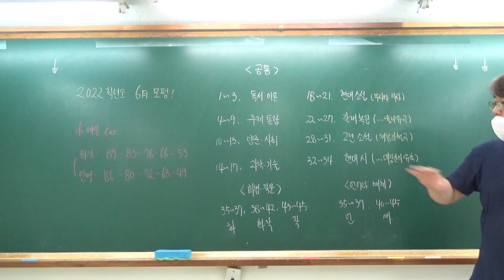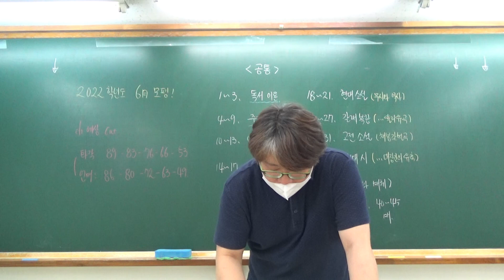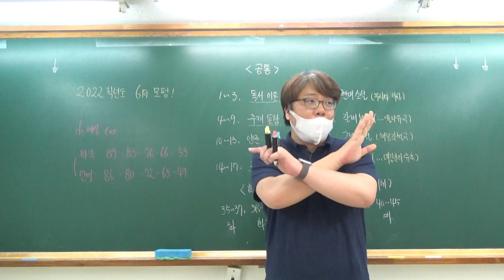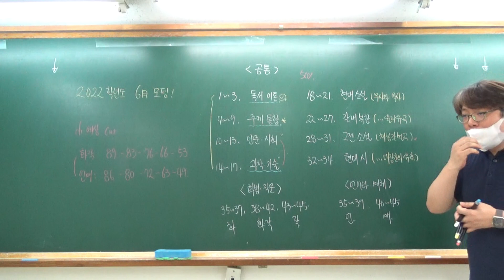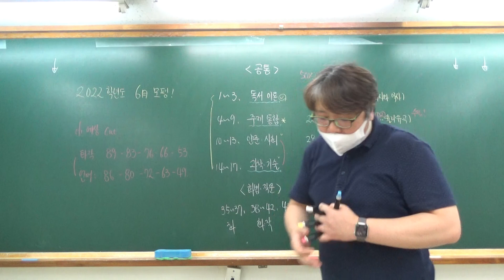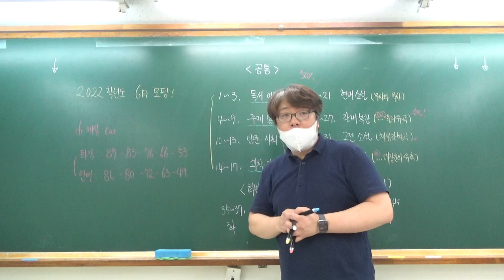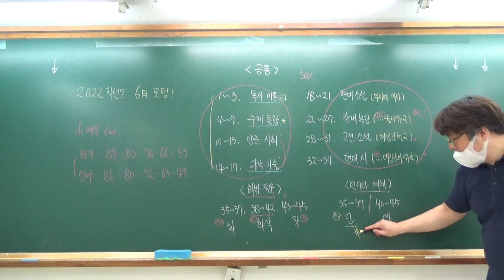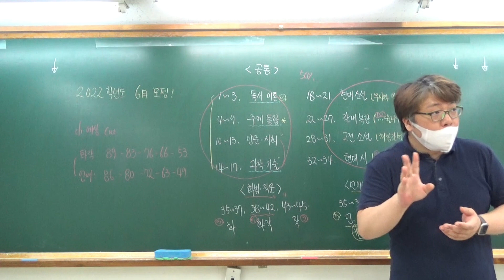2022학년도 6월 모평(평가원 모의고사) 01_총평